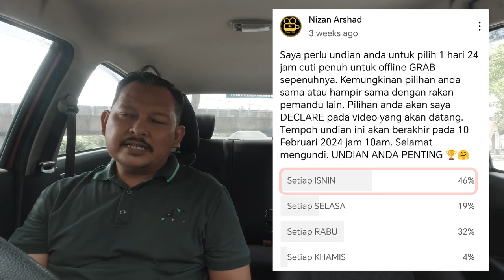Diari GrabCar GrabDriver I Pesanan buat bakal Pemandu PART TIME dan FULL TIME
Salam sejahtera diucapkan kepada semua. Disebabkan harga tidak menentu dalam aplikasi GRAB DRIVER saya terpaksa buat keputusan untuk kembali ber PART TIME. Semoga Pihak Syarikat GRAB dapat menyelesaikan isu kadar tambang yang kurang tepat dalam aplikasi GRAB DRIVER tersebut. Kepada bakal pemandu PART TIME dan FULL TIME saya sarankan supaya anda kaji kos penyenggaraan kenderaan anda dan buat jadual ONLINE grab semampu anda. Kerjaya pemandu grab secara part time buat masa ini adalah pilihan yang terbaik pada pandangan saya. Semoga urusan kita dipermudahkan.